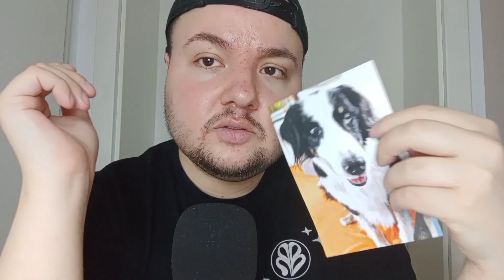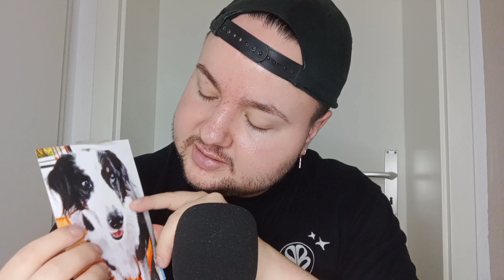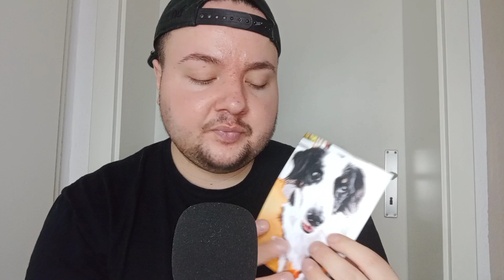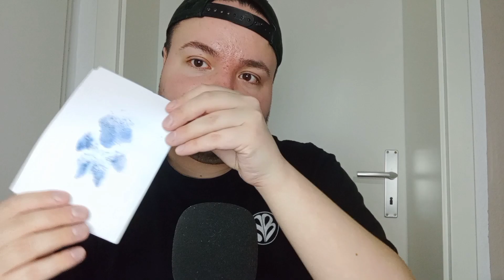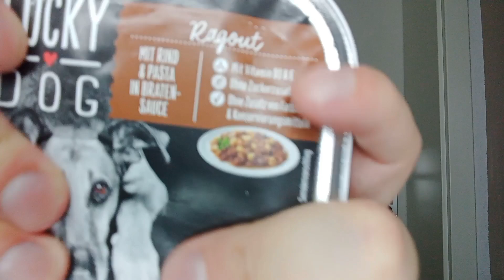ASMR - 🥺 mein Hund ist gestorben 😭 (Storytime)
Hey People,

🍭 kleiner Tipp: hört euch meine ASMR-Videos gerne mit Kopfhörer an. 🍭

Heute gibt es Mal ein anderes ASMR-Video von mir. Ich habe vor kurzem den tollsten Hund der Erde verloren und erzähle euch davon.. Habt ihr aktuell auch mit Trauer oder Verlust zu kämpfen? 😭🥺

(wenn du Familie/ Freunde auswählst, entfällt die Paypalgebühr)! Vielen Dank!🍀

💘Hier findest du mich auf meine anderen sozialen Plattformen und da können wir gerne privat quatschen: